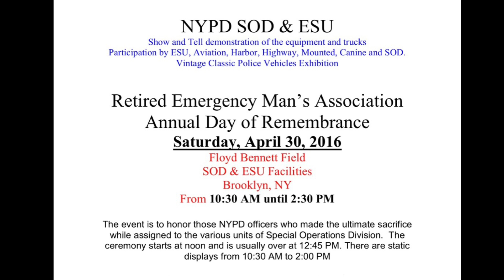Demonstration by, N.Y.P.D. Aviation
Invitation to an award ceremony at N.Y.P.D. Aviation Headquarters located at Floyd Benitfield, where a demonstration of rescues and tactics done by aviation and E.S.U. (emergency services unit).

Displayed here are two of the demonstrations

First is an air sea rescue operation where a diver was deployed into the water for a swimmer (a dummy) located near the air field and then the basket was deployed bringing the supposed swimmer up into the helicopter then the rescue diver.

Second displayed here is a high angle rescue, where someone is in a normally unstable or unreachable situation.  The helicopter comes in and lowers its rescuing member down to the unreachable location (top of the truck for effect) and brings the victim (E.S.U. member) up into the helicopter

Footage by
Martin Callender
That Photography Guy